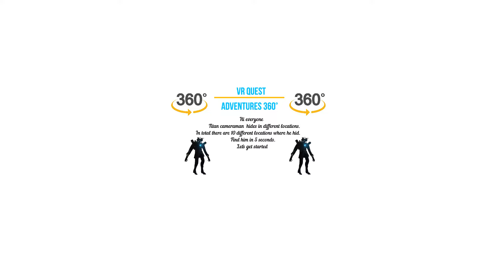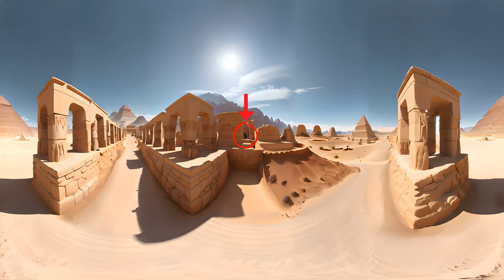Titan Cameraman | Skibidi Toilet Finding Challenge 360º 🔍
Hi everyone!
Titan Cameraman  in different locations.
In total there are 10 different locations where he hid.
Find him in 5 seconds.

📽️ Episodes:
00:00 - Intro Finding Challenge
00:13 - Level 1 - Easy level
00:25 - Level 2 - Medium level
00:36 - Level 3 - Hard level
00:47 - Level 4 - Medium Level
00:58 - Level 5 - Easy level
01:09 - Level 6 - Hard level
01:20 - Level 7 - Medium Level
01:32 - Level 8 - Easy level
01:43 - Level 9 - Medium level
01:54 - Level 10 - Hard level
02:05 - Thanks

🖥️  Desktop
You can click and drag with a mouse or click the arrows in the top left-hand corner of the screen. Or use the A-W-S-D keys on your keyboard.

📱 Mobile device
Drag your finger across the screen or move the device around in different directions.